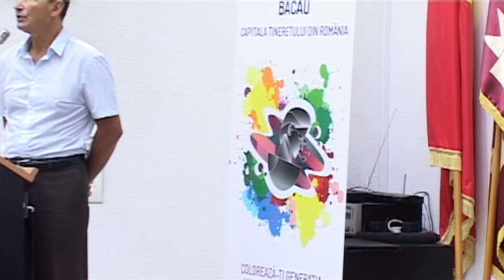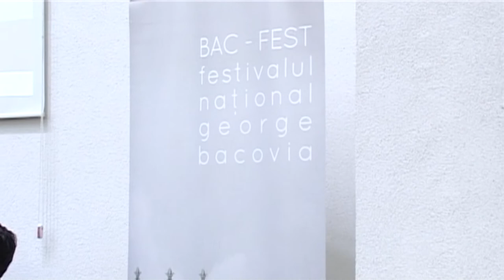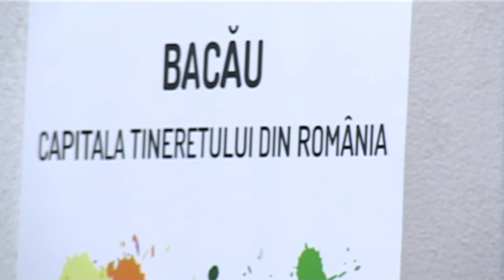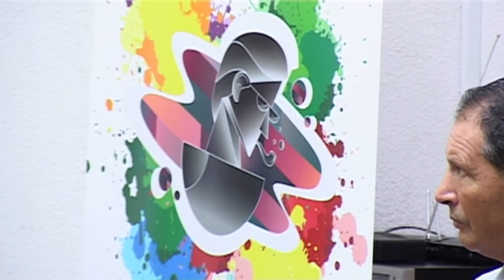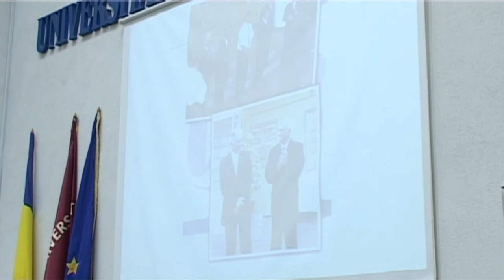LA BACAU Mircea Cartarescu DOCTOR HONORIS CAUSA FILMARE EXCLUSIV TV ONESTI HD 4K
LA BACĂU Mircea Cărtărescu DOCTOR HONORIS CAUSA FILMARE EXCLUSIV TV ONEȘTI HD 4K.

Cu stimă,
echipa Exclusiv

Vizionare plăcută !